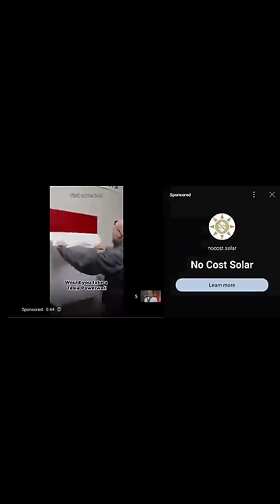A 43 years old Senegalese became president while Bobrisky a Nigerian youth won best female dressed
While the world and Africa celebrates a 43 years old Senegalese who became President, Nigerians celebrates Bobrisky for winning best female dressed